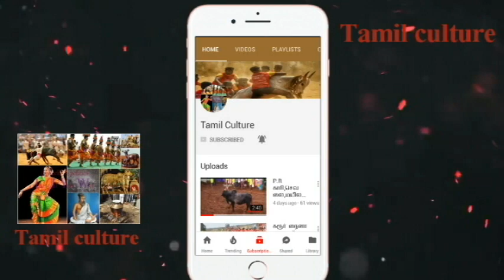பாகனேரி வடத்தில் 10 வயசு பையனா !! வாலப்புடுசு சுத்துனா பாருங்க !! வருங்கால மாவீரன்...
பாகனேரி வடமஞ்சுவிரட்டு 2018

1080p 720p manjuvirattu jallikattu HD UHD ultra HD jallikattu manjuvirattu vadamanjuvirattu vadam manjuvirattu araliparai .. vandi maadu panthayam..!! Subscribe My Channel and Get More Videos best jallikattu videos alanganallur jallikattu palametu jallikattu madurai jallikattu puthokoottai jallikattu theni jallikattu famous jallikattu best jallikattu videos and best manjuviattu videos and best jallikattu and best vadam manjuviattu famous vadam manjuviattu 2017 jallikattu and 2016 alanganallur jallikattu 2015 best jallikattu videos puthuiyathalamurai jallikattu videos and chennai merina jallikattu videos
Jallikattu videos
jallikattu melur
jallikattu Madurai
beta jallikattu
manjuvirattu videos
manjuvirattu 2017 videos 2018
manjuviattu kaalaikal
best manjuviattu
manjuvirattu bulls
2017 alanganallur jallikattu 2018
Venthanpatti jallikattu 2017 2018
Venthanpatti jallikattu
Venthanpatti jallikattu best videos
Palamedu jallikattu
p.r kaarikalai
p.r sevalai kaalai videos
p.r appu
p.r kaalai
pkm kaari
best vadam manjuvirattu videos
best vadam
vadam manjuvirattu 2018
2017 vadam manjuviattu
2017 best vadam manjuvirattu
2018 best vadam manjuvirattu
ucp
uranganpatti jallikattu
uranganpatti manjuvirattu
vellalur nadu
sivagangai manjuvirattu
sivagangai jallikattu
thiupathur jallikattu
mathagupatti jallikattu
melur
கல்லல் மஞ்சுவிரட்டு, திருவாதவூர் வடம், சிறுசெங்குழிப்பட்டி வடம் 2018, சிவகங்கை வடம் 2018, கோவிலூர் வடம் 2018,
Jallikattu video 2018, Manjuvirattu video 2018, Best jallikattu bulls, Tamilnadu best jallikattu maadu, Best jallikattu kaalai, Vadamanjuvirattu video 2018, Madurai jallikattu video 2018, Sivagangai